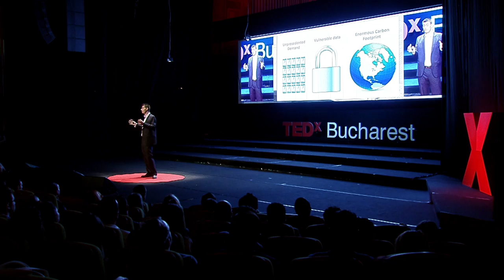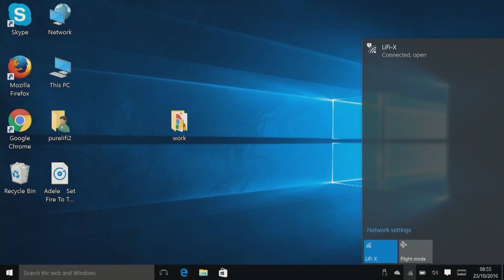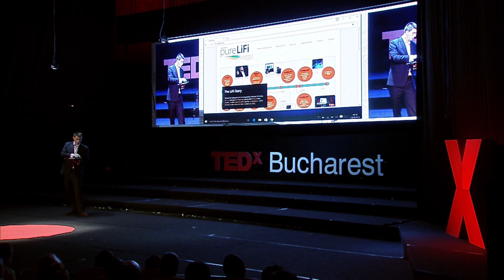LiFi - How every LED light could connect you to the Internet | Nikola Serafimovski | TEDxBucharest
Nikola Serafimovski challenges us to think aheadoftime, and imagine a world where the internet is available through every LED light in the world. What happens when the Internet of Things becomes a reality and all the information providers become interconnected? What if light and internet will start using the same channels? Could we provide communication through the same means by which we create electricity? Through his work, we catch a glimpse of the future through LiFi devices, which already use light to transmit wireless internet as we move through our world. In the future, any source of light, even dimmed ones in our home, will become sources of access to the Internet. LiFi is a reality today for the enterprise market and will soon be available to consumers, allowing the entire world to be connected by light.

Nikola worked with major companies in the area of Li-Fi technology and commercialization, leading the creation and cultivation of the Li-Fi ecosystem, marketing, sales and standardization. His experience with T-Mobile and T-Home in Macedonia focused on mobile network deployment and analysis as well as database app development.

Nikola worked for the UK-China Science Bridges project to successfully demonstrate the world’s first practical implementation of the Spatial Modulation MIMO concept. He received a BSc in electrical engineering and computer science and an MSc in communications, system and electronics, both from Jacobs University Bremen, Germany. Nikola earned his PhD in digital communications and signal processing from the University of Edinburgh.